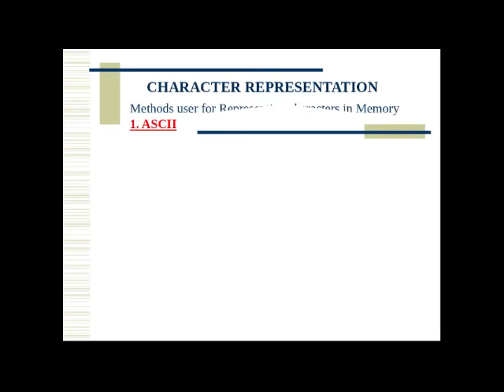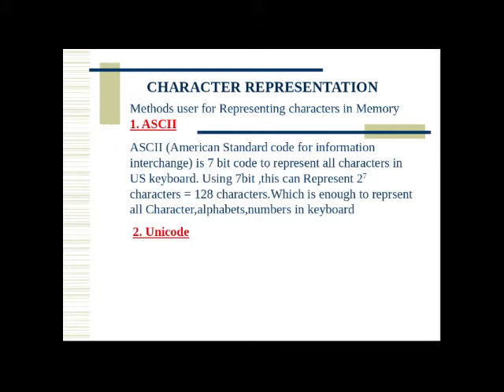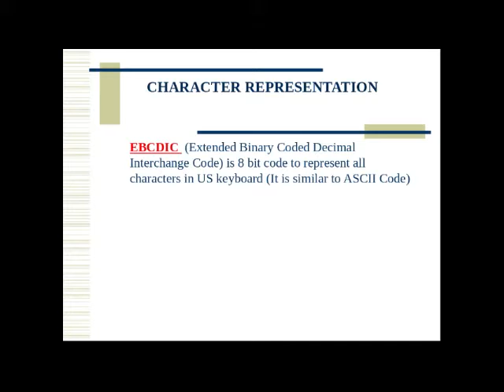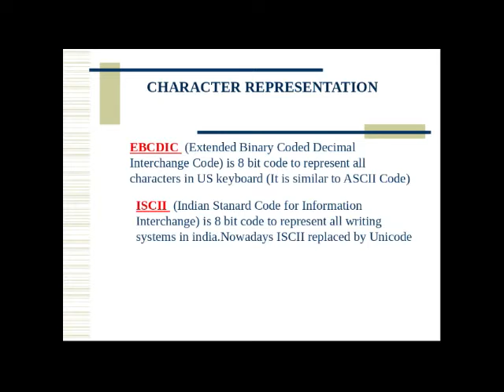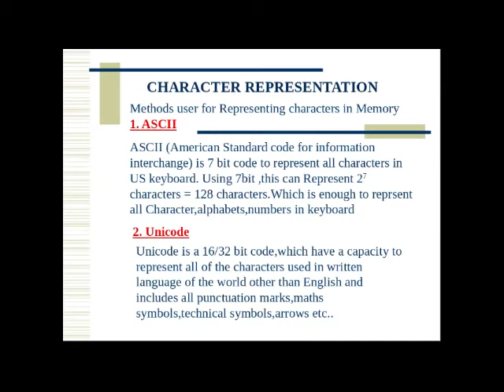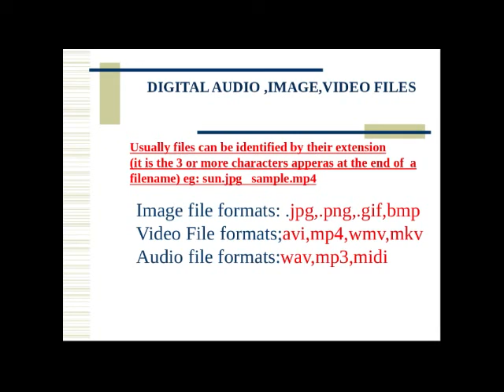PLUS ONE/COMMERCE/COMPUTER APPLICATION/ PART 10/11.12.2020/MARKAZ HIGHER SECONDARY SCHOOL